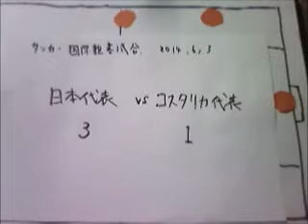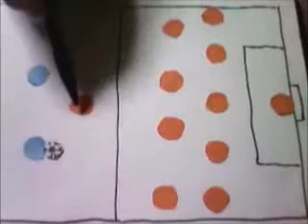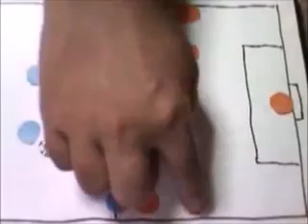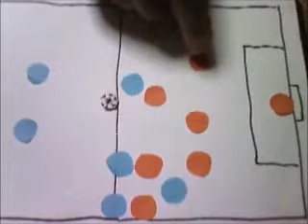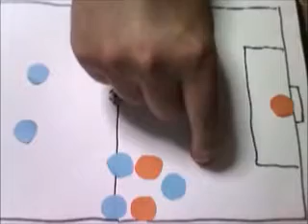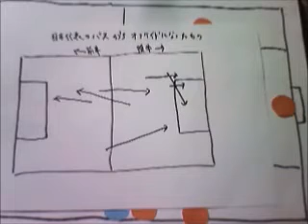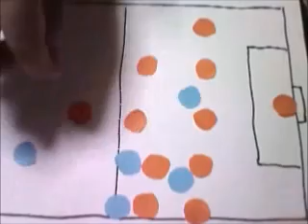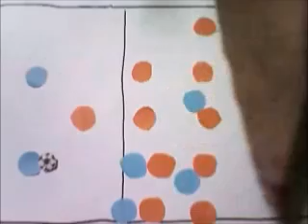サッカー日本代表はサイドを封じられた時どうするのか？コスタリカ戦解説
2014年6月3日に行われたサッカー国際親善試合、日本代表対コスタリカ代表の試合の解説をします。